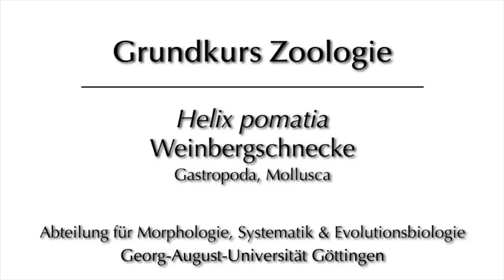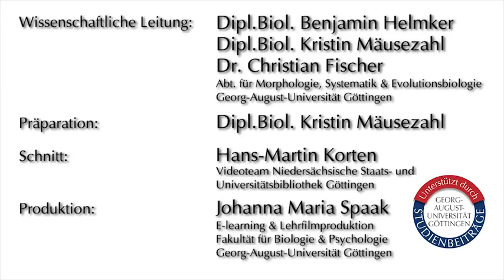Präparation Schnecke Helix Pomatia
In diesem Video wird die wissenschaftliche Präparation von der Weinbergschnecke für das Zoologische Praktikum im Laufe eines Biologiestudiums dargestellt.